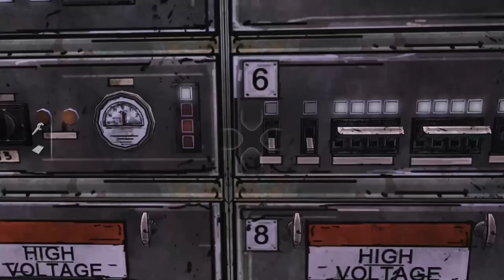The Walking Dead - Gameplay Walkthrough Part 11 - Lilly (Xbox Gameplay)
The Walking Dead Season 1 - Free

Episode one of a five-part game series set in the same universe as Robert Kirkman’s award-winning series. Play as Lee Everett, a convicted criminal, who has been given a second chance at life in a world devastated by the undead. Experience events, meet people and visit locations that foreshadow the story of Deputy Sheriff Rick Grimes. A tailored game experience – actions, choices and decisions you make will affect how your story plays out across the entire series.Additional episodes available as downloadable content.